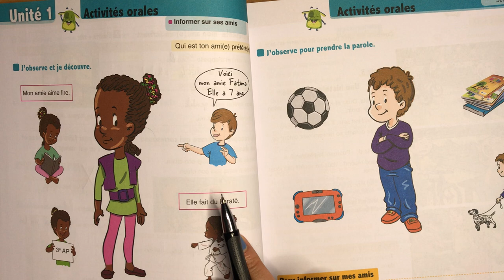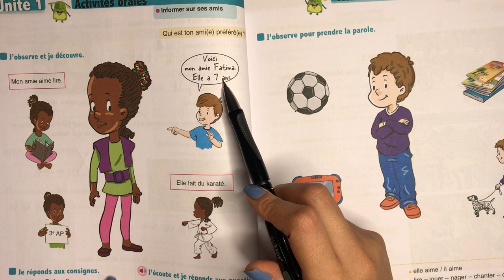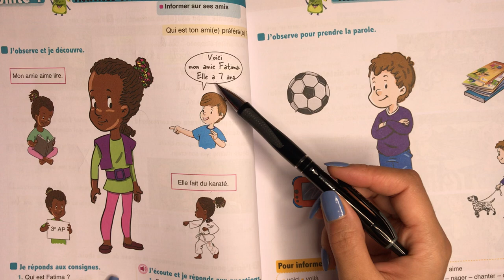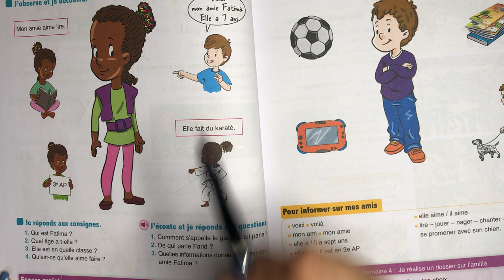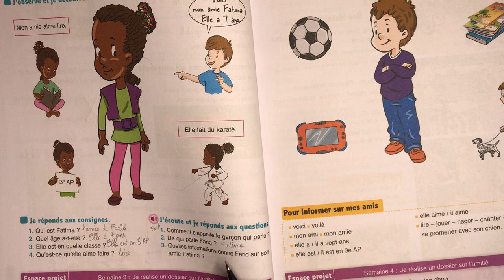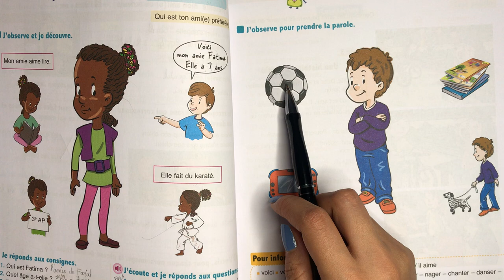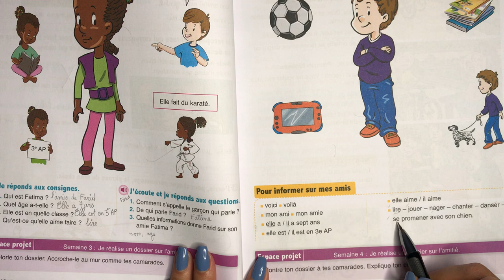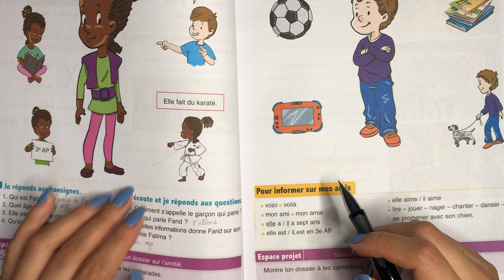(3 AEP). Page 24-25. Activité orale: Informer sur ses amis. L’oasis des mots français.